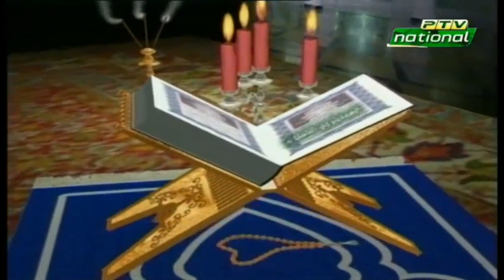Surah Al Fatiha | Qari Syed Sadaqat Ali Ptv